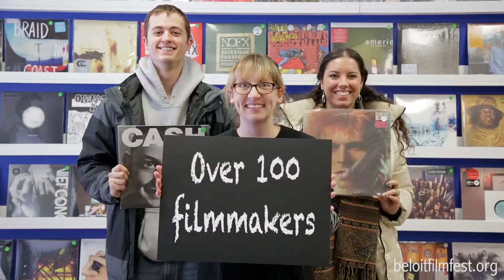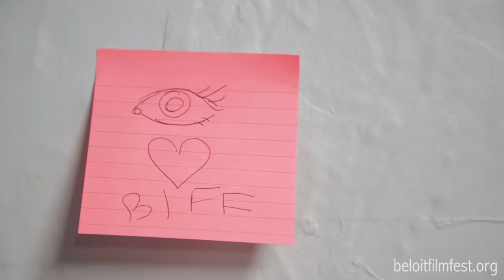Beloit International Film Festival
Visit Beloit is thrilled to premiere our "Beloit International Film Festival (BIFF)" video. We invite you to come to Beloit, Wisconsin from February 19-28, 2016 to witness more than 100 films from around the globe. This is definitely a time to unpack your bags and stay for a while. Forge your own adventure in Beloit and enjoy the show.
Video credit to: Nels Akerlund